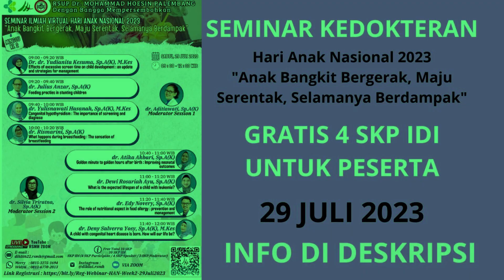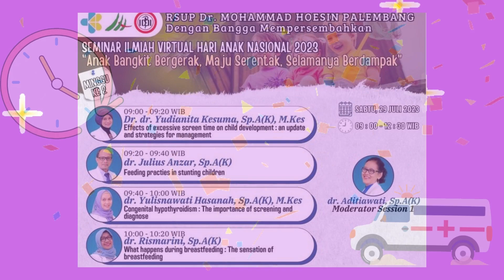29 JULI 2023 - GRATIS 4 SKP IDI - SEMINAR VIRTUAL ILMIAH HARI ANAK NASIONAL 2023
Deskripsi Seminar ilmiah Virtual

RSUP Dr. Mohammad Hoesin Palembang
Dengan Bangga Mempersembahkan :

Hari Anak Nasional 2023
"Anak Bangkit Bergerak, Maju Serentak, Selamanya Berdampak"
Minggu Ke-2
⏱ Sabtu, 29 Juli 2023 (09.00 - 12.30 Wib)

Session 1
Moderator : dr. Aditiawati, Sp.A(K)

⏱ 09:00 - 09:20 WIB
Dr. dr. Yudianita Kesuma, Sp.A(K), M.Kes
"Effects of excessive screen time on child development : an update and strategies for management"

⏱ 09:20 - 09:40 WIB
dr. Julius Anzar, Sp.A(K)
"Feeding practies in stunting children"

⏱ 09:40 - 10:00 WIB
dr. Yulisnawati Hasanah, Sp.A(K), M.Kes
"Congenital hypothyroidism : The importance of screening and diagnose"

⏱ 10:00 - 10:20 WIB
dr. Rismarini, Sp.A(K)
"What happens during breastfeeding : The sensation of breastfeeding"

⏱ 10:20 - 10:40 WIB
Discussion

Session 2
Moderator : dr. Silvia Triratna, Sp.A(K)

⏱ 10:40 - 11:00 WIB
dr. Atika Akbari, Sp.A(K)
"Golden minute to golden hours after birth : Improving neonatal outcomes"

⏱ 11:00 - 11:20 WIB
dr. Dewi Rosariah Ayu, Sp.A(K)
"What is the expected lifespan of a child with leukemia?"

⏱ 11:20 - 11:40 WIB
dr. Edy Novery, Sp.A(K)
"The role of nutritional aspect in food allergy : prevention and management"

⏱ 11:40 - 12:00 WIB
dr. Deny Salverra Yosy, Sp.A(K), M.Kes
"A child with congenital heart disease is born. How will our life be?"

⏱ 12:00 - 12:20 WIB
Discussion

FREE REGISTRATION !!
limited seat for 500 Participants !!
TOTAL!!
10 SKP IDI(4 SKP Participant / 4 SKP Speaker / 2 Moderator)